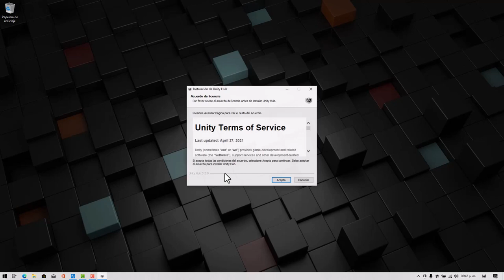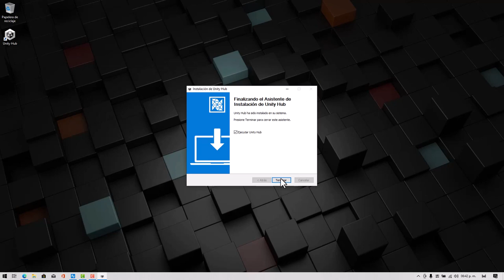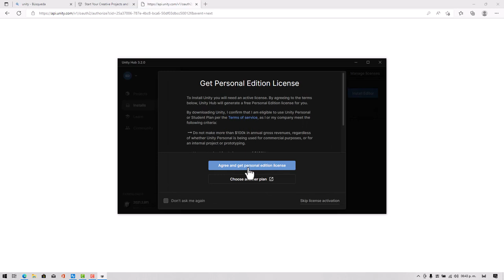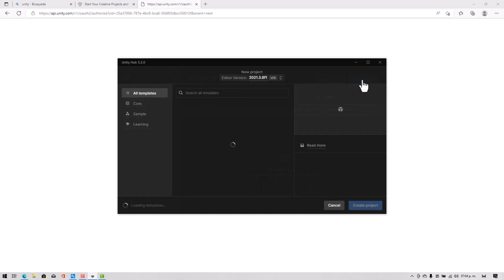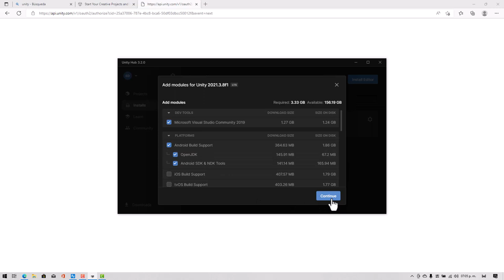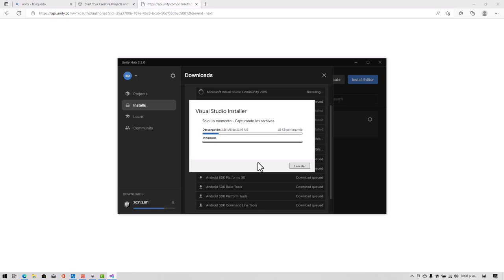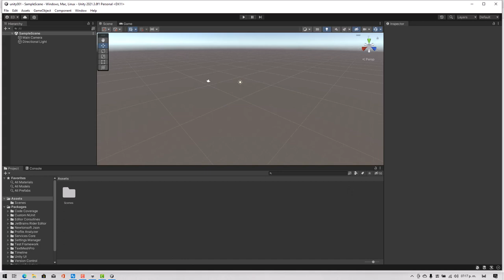unity parte 1